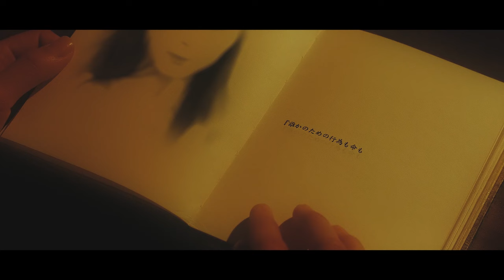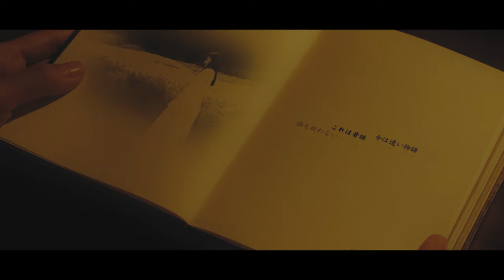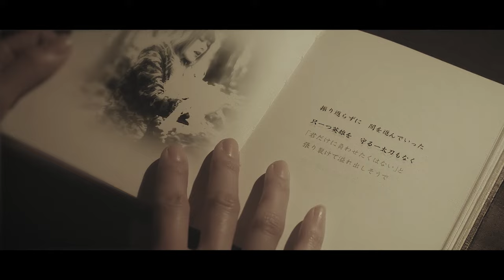DOLL$BOXX / HERO [Official Video]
Artist: Doll$Boxx
Track: Sub-liminal
From the mini-album: High $pec | 2017

Hard Rock | Heavy Metal | JMetal

[For North America]
Label: Sliptrick Records

[For all Europe]
Label: JPU Records